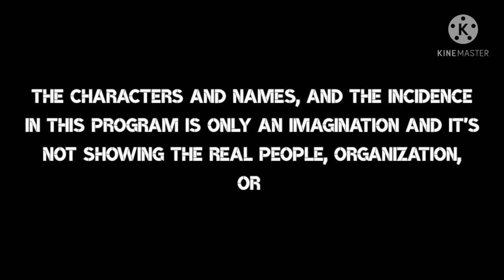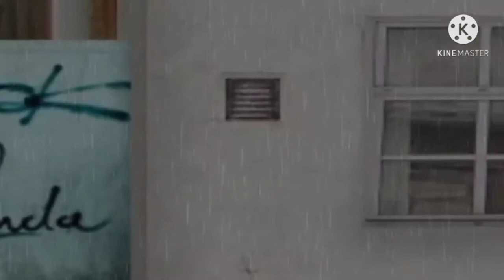MDickie's The Countryman Full Episode 49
Justin(Dean Harvey Diano) got in an accident while chasing Juanito(Marcelo Asuncion) to rescue Jessica(Ruth Sheryl Sarong).

Justin recognizes the familiar place where his brother begins his mission against the big time syndicates.

Justin comes to rescue Jessica, and got in a bloody fight with Juanito in and out of the mansion.

Justin finally takes Juanito down and kills him, just like the same pain Juanito did to Calvin(Dean Harvey Diano).

Justin and his family visits Calvin's grave to give a peaceful word about Justin's victorious win against Juanito.

MDickie's The Countryman is a 2D remake version of Ang Probinsyano, but different story a bit,  and we're gonna move to the clips of the rest of the episode that I cannot make a full of it, but I hope you enjoy the love team, some beating up scenes(Do not try this at home!) Some sad scenes, everything!!.

Casts: Dean Harvey Diano(SPO2 Justin Apollo Jucar)/Ruth Sheryl Sarong(Jessica Oliveros)/Jerick Sardia(Joey)/Jefferson Ferrer(Grayson Mercedes)/Jeriel Francisco(Tobi Francisco)/Rey Zaballiero Jr(Steven *Steve* Bartolome)/Jonel Pasiona Maranan(SPO3 David Salvador)/Eduardo Rivera(SPO3 Gregorio *Gregory* Servancia)/Rosalina Jucar Diano(Chairwoman. Florita *Rita* Diano)/Joel Apolinario Jucar(General. Durante *Durant* Diano)/Ruben Sarong(Josephino *Jose* Oliveros)/Rubelyn Sarong(Christina *Tina* Oliveros)/Edward Kaiser Diano(Ricardo, Rick)/Rey Zaballiero iii(Leonardo Jr, Leo)/Marcelo Asuncion(Juanito)/Pedro Paraiso(Carlos Jake *CJ* Oliveros)/Harold Bullon(Franco Escaño)/Jahmir Cotoner(Julio Paras)/Jack Baylon(Buboy Espinoza)/John Vincent Alvarez(Raymond)